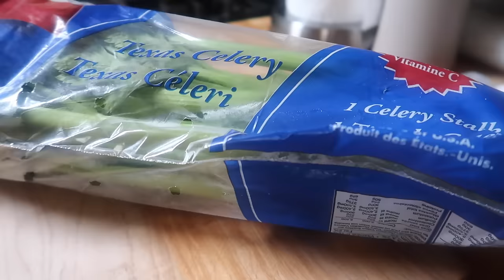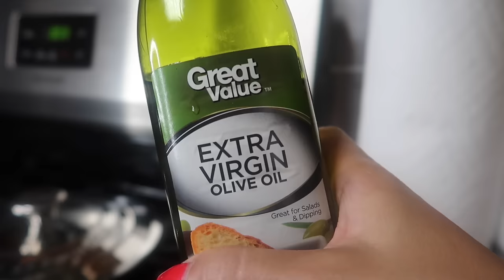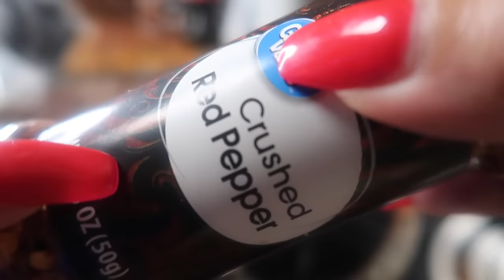COMFORT SOUP RECIPE,EASY TO FOLLOW | ZO KITCHEN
This recipe is for you! better than meat. Why didn't I know about this recipe before? its practical and budget friendly. The main ingredients is cabbage, easy to follow step by step if you want to cook it??Please watch till the end of this video you will get to the final result delicious healthy cabbage. Have a nice day! - Yours always, Zo Kitchen

MATERIALS: celery,cabbage,carrots,onion,bell peppers,garlic, chicken bouillon,half cup water.